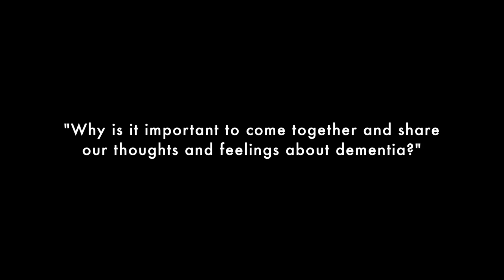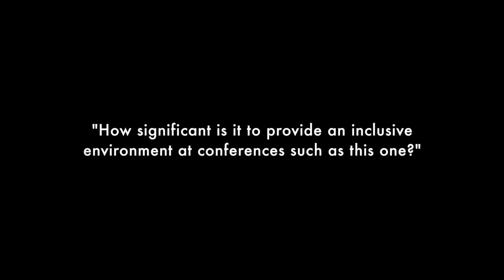Dementia 2020 Conference - Hilda Hayo Interview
Dementia 2020 - Implementing the Challenge
13th of April 2017
Royal Society of Medicine, London
Hilda Hayo - CEO, Dementia UK